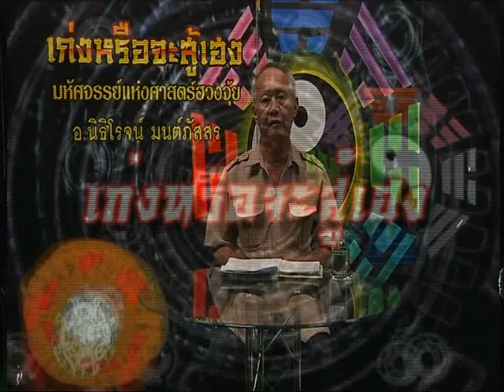ช่อง8 รายการ เก่งหรือจะสู้เฮง 3- 11-57 เบรก 2